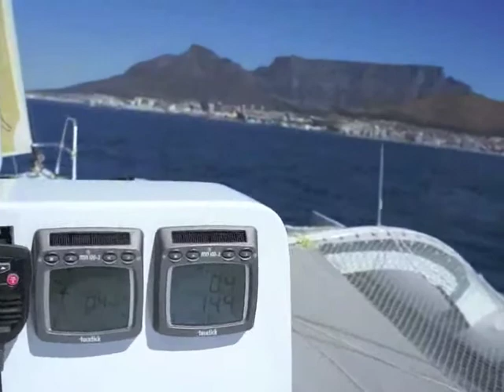Smart Tri 40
Capetown South Africa a great place to sail. Stunning backdrop, solid conditions, great people and the Smart 40 Trimaran out on its very first sail... Does it get any better?..